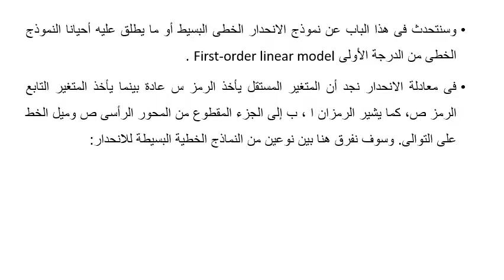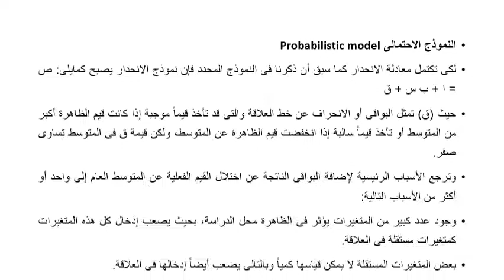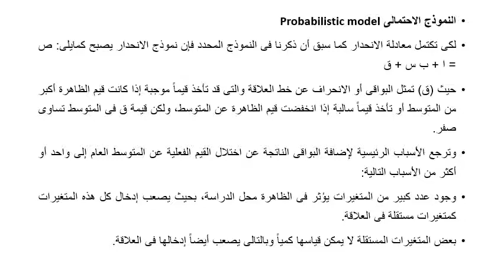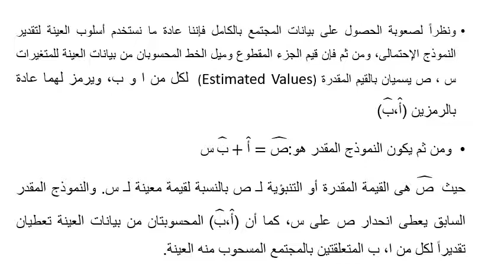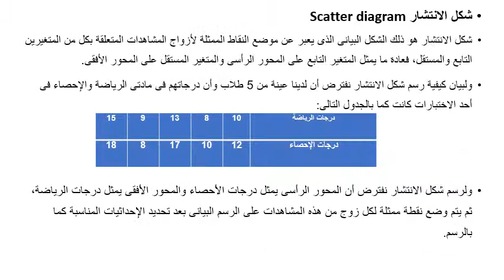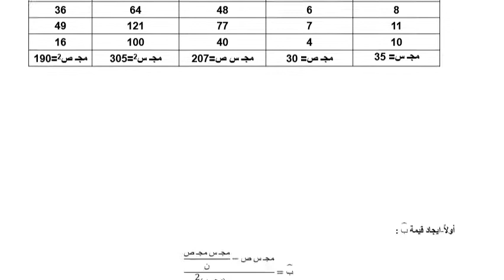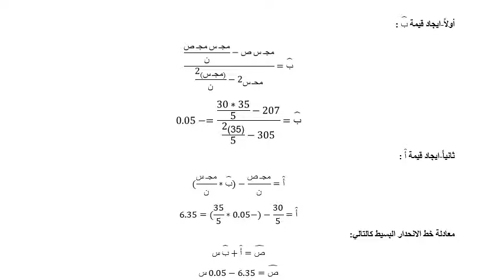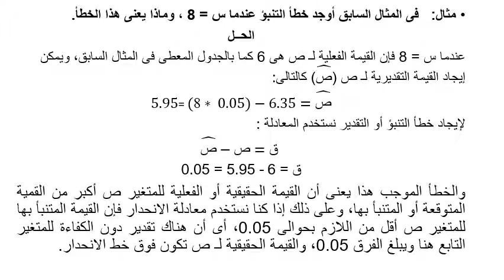DBA- مركز إعداد القادة - الفصل الدراسي الثاني - اساليب الأحصاء التطبيقى - د/ عصام فوزى - 01